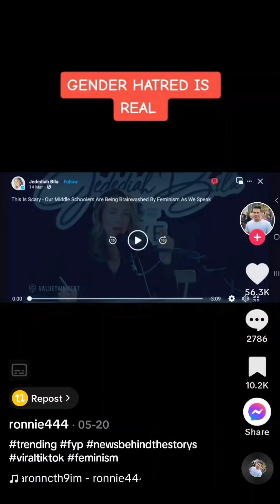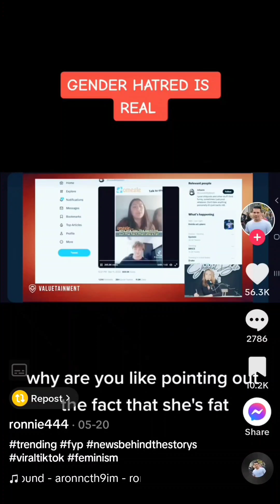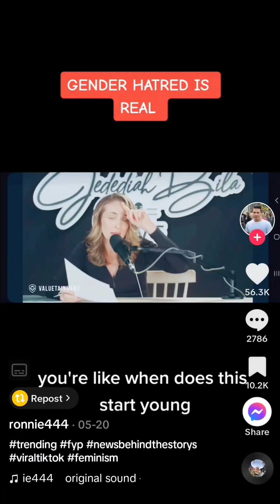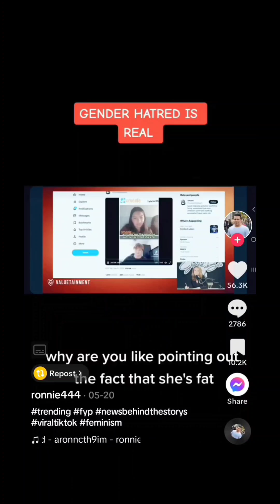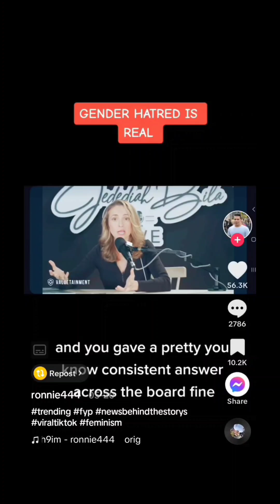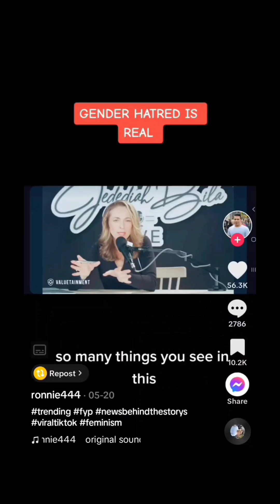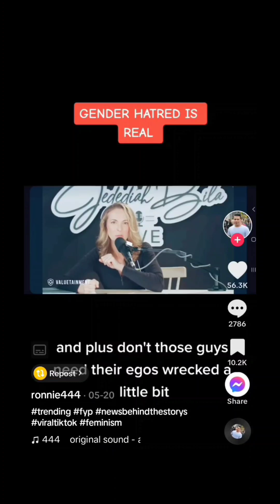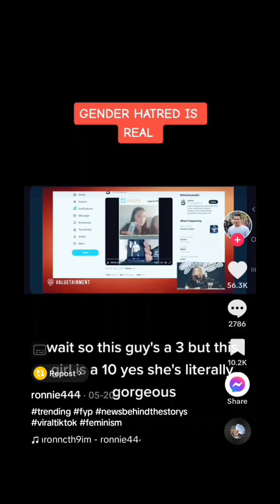Gender Hatred On Display...